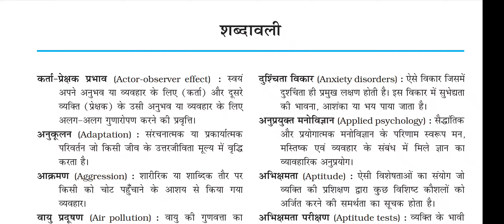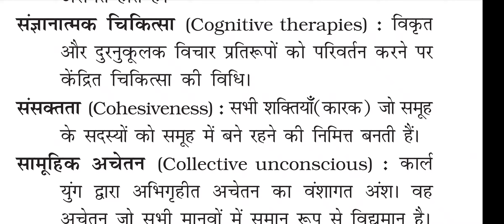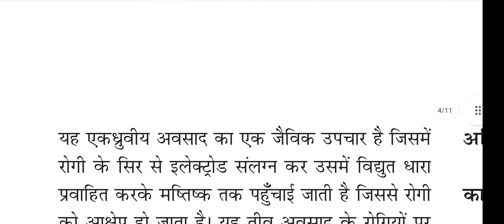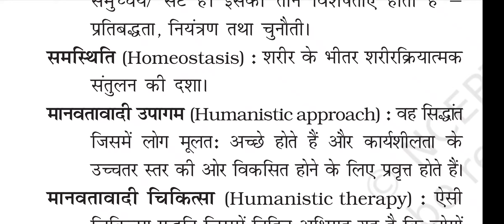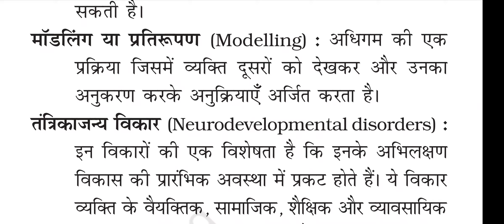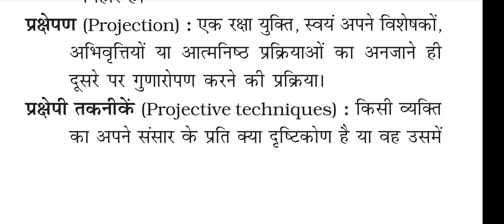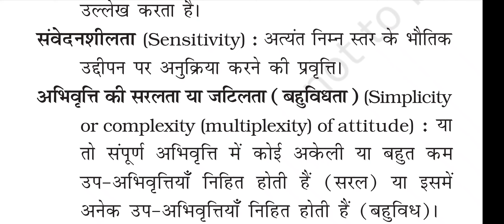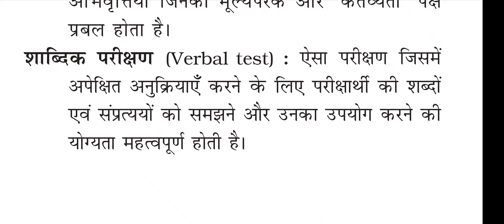Glossary शब्दावली class 12